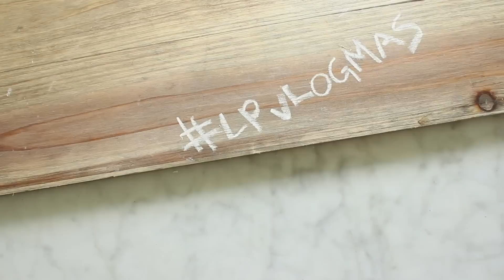IT'S SNOWING! | Lily Pebbles Vlogmas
So much fun at the annual Gleam Christmas party! We danced, we drank and it snowed!!

I'm currently uploading Tuesdays at 6.30pm and Sundays at 9.30am UK time.

Lily Pebbles
Gleam Futures
6th Floor
60 Charlotte Street